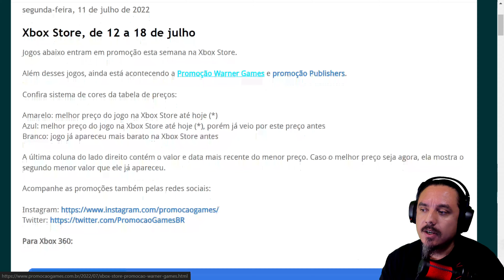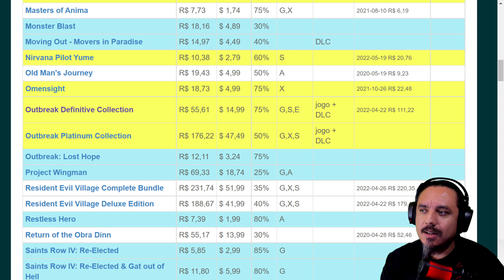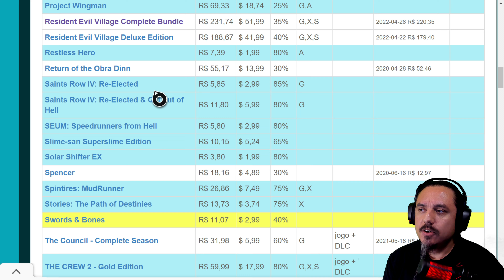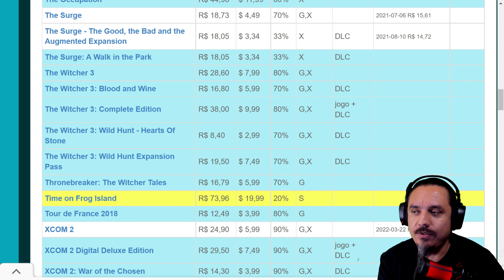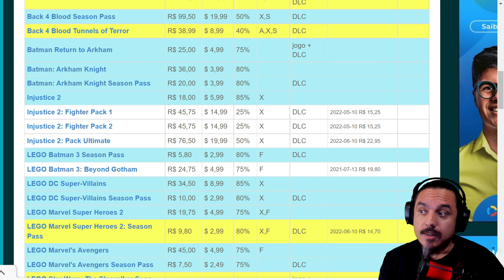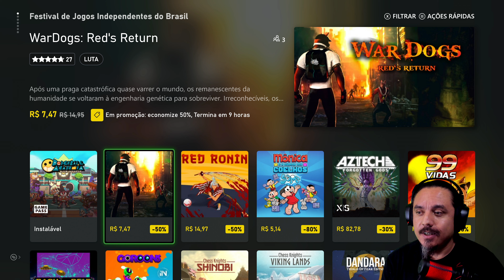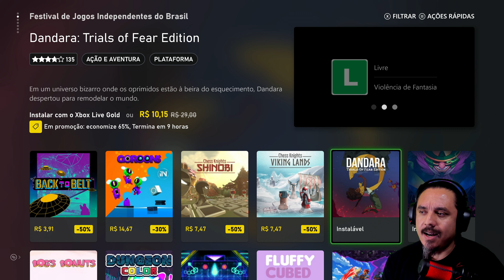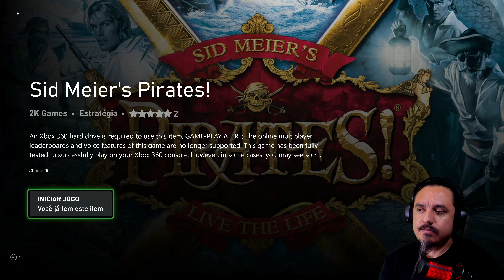Promoções da Semana - Deals with Gold - De 12 a 17 de Julho + Saldão Warner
Quer assinar ou renovar o seu Xbox Game Pass Ultimate com o melhor preço da internet? Compre na Global Cards!!!

Na Global Cards tem Gift Cards e Jogos de Xbox, tudo ORIGINAL, são códigos de 25 digitos mais baratos que na Xbox Live, entre no nosso grupo no WhatsApp e pergunte aos nossos vendedores, envio rápido e desconto para pagamentos por PIX, acesse:

Overclock é o novo parceiro do canal, a bebida energética feita especialmente para os GAMERS!!!

Sabores:

Tutti Fruti
Pink Lemonade
Abacaxi com Hortelã
Uva
Melancia

Composição traz como ingrediente principal a Colina, que associada com outras vitaminas do complexo B, promete maior desempenho em atividades que exigem alta concentração.

Vai comprar PlayStation 5 ou Xbox na Amazon? Compre pelos meus links para ajudar o canal, se for comprar qualquer outra coisa na Amazon, pode usar esses links também:

PlayStation 5 e Acessórios

Xbox Series S e X e Acessórios